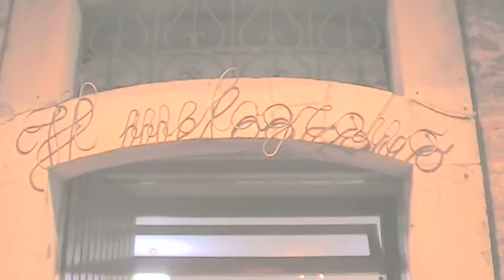Serracapriola 2010: i due gruppi del Sènd'Èndóne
i due gruppi del Sènd'Èndóne all'Associazione il Melograno - 16 gennaio 2010 - riprese di Giuseppe Gentile - sitoWeb